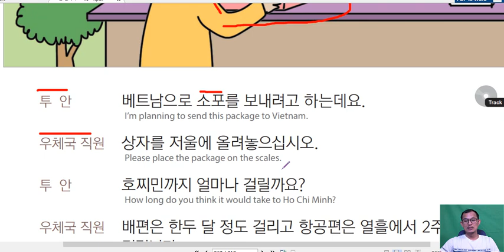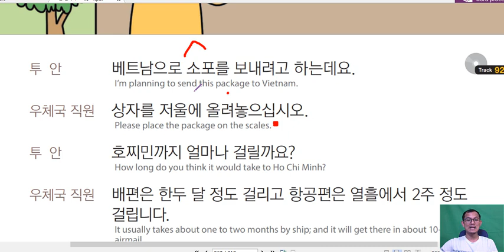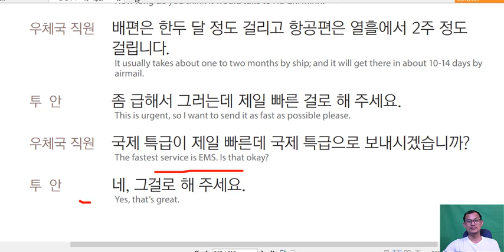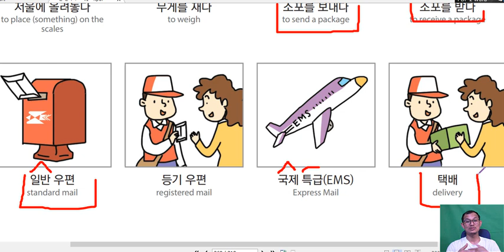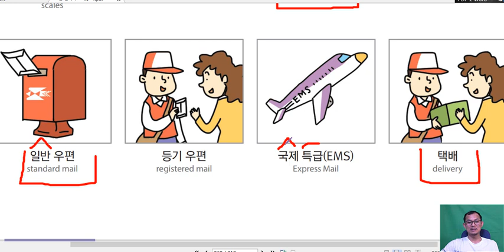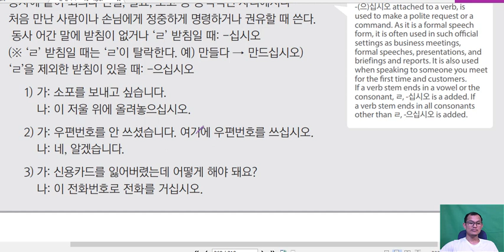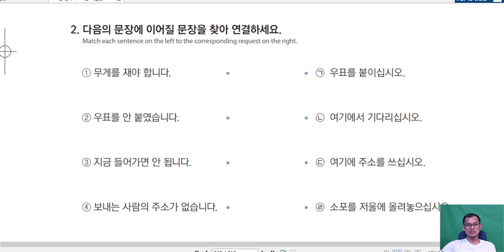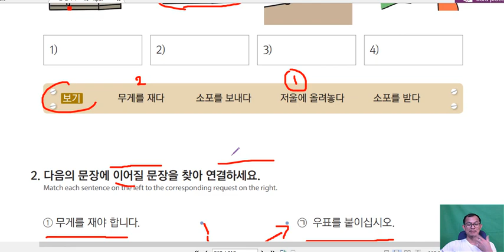រៀនភាសាកូរ៉េ សន្ទនាភាសាកូរ៉េខ្លីៗ ដើម្បីប្រលងទៅធ្វើការនៅកូរ៉េ 한국어표준교재1, 29과-2 : 우체국 회화